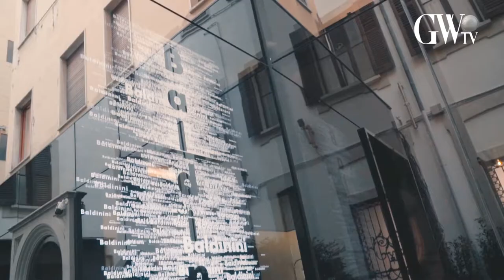BALDININI FW 2020-21